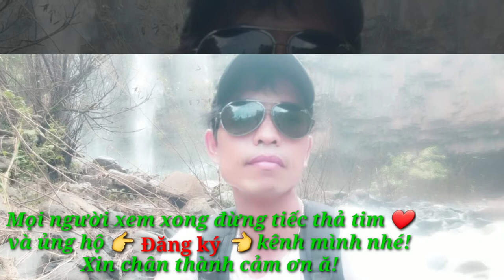Hướng dẫn khắc phục máy tháo bu long - chạy kém hoặc yếu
Hướng dẫn tháo sữa khắc phục máy bắn óc nu long cho anh em nào đam mê về nghề xe máy nha!